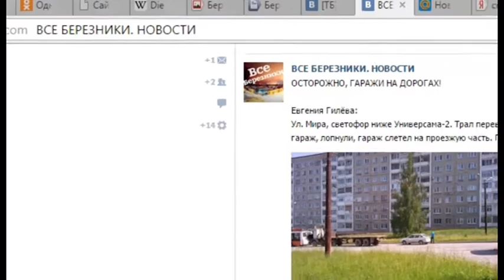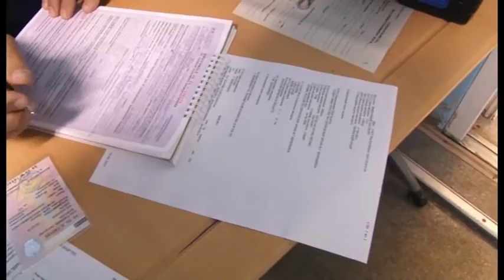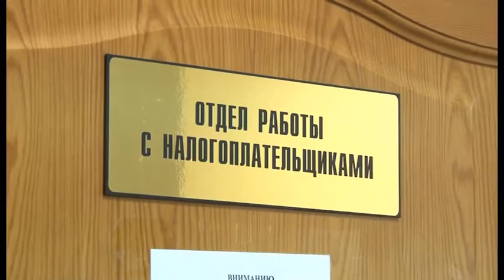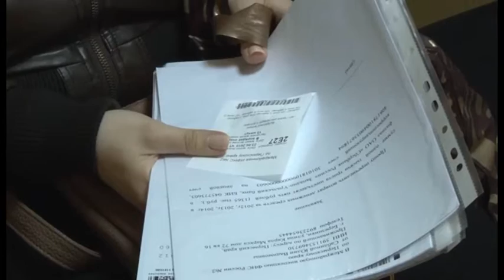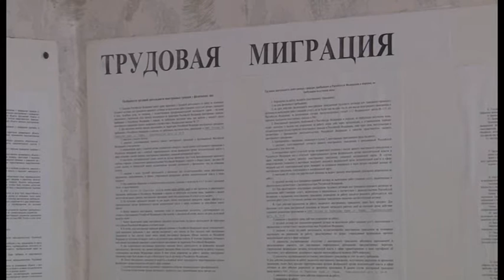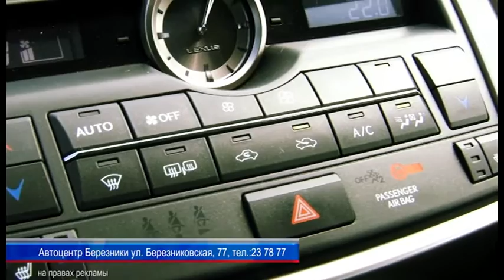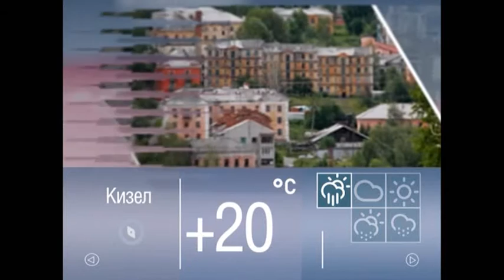771 выпуск Новости ТНТ Березники 16 июнь 2015